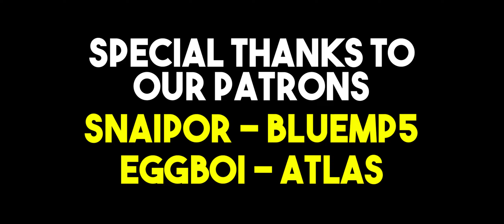AWAKEN | War Thunder Cinematic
@GamingwithHenry  - Lord of the Muppets - Stelaris - @Snaipor  - BlueMp5 - Havasu - Golden - @mostima3071

Special Thanks to our Sound Director
- Stelaris

Also HUGE SHOUTOUT to TimBracken the random pilot who flew the Mirage F1C-200 for doing some epic stunts randomly 😅 if you see this, you just got featured bro!
Sound Mods Used
Phoenix Combat Sound Mod

*All combat footage recorded in random battles*

Enlist | Snaipor - BlueMp5
Sergeant | Eggboi - Atlas

Featured artist: Valerie Broussard
Featured violinist: Ray Chen
Written by: Riot Music Team and Alex Seaver of Mako
Produced by: Riot Music Team and Alex Seaver of Mako
Mixed and mastered by: Riot Music Team
Vocals performed by: Valerie Broussard
Violin performed by: Ray Chen
Vocal production by: Riot Music Team, Alex Seaver of Mako, and AG